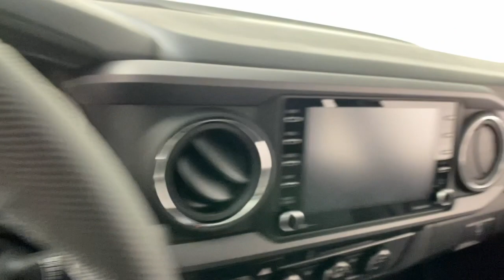2023 Toyota Tacoma Easton, Allentown, Bethlehem, Phillipsburg and Stroudsburg PA T56154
Magnetic Gray New 2023 Toyota Tacoma TRD Off-Road available in Easton, Pennsylvania at Koch Toyota. Servicing the Allentown, Bethlehem, Phillipsburg and Stroudsburg PA area.

Koch Toyota
3816 Hecktown Rd

Magnetic Gray 2023 Toyota Tacoma TRD Off-Road V6 4WD 6-Speed Automatic 3.5L V6 4WD.brbrRecent Arrival!
Axle Ratio: 3.91,Wheels: 16 Machined Contrast Alloy,Front Seats,Fabric Seat Trim,Radio: Audio,Power Color Turn Mirror,LED Headlights w/Black Bezel LED Fog Lights,TRD Off Road Package,Tonneau Cover,120V/400W Deck Mounted AC Power,Engine Immobilizer,Qi-Compatible Wireless Charger,Front Door Smart Key System w/Push Button Start,Mesh Front Grille,Auto-Dimming Rearview Mirror w/HomeLink,Black Overfenders,Power Sliding Rear Window w/Privacy Glass,6 Speakers,Air Conditioning,Electronic Stability Control,Front Bucket Seats,Front Center Armrest,Leather Shift Knob,Tachometer,ABS brakes,Alloy wheels,Anti-whiplash front head restraints,Automatic temperature control,Brake assist,Bumpers: body-color,Driver door bin,Dual front impact airbags,Dual front side impact airbags,Front anti-roll bar,Front dual zone A/C,Front fog lights,Front reading lights,Front wheel independent suspension,Garage door transmitter: HomeLink,Heated door mirrors,Illuminated entry,Knee airbag,Low tire pressure warning,Occupant sensing airbag,Outside temperature display,Overhead airbag,Overhead console,Panic alarm,Passenger door bin,Power door mirrors,Power driver seat,Power steering,Power windows,Rear step bumper,Remote keyless entry,Security system,Speed control,Speed-sensing steering,Split folding rear seat,Steering wheel mounted audio controls,Telescoping steering wheel,Tilt steering wheel,Traction control,Trip computer,Turn signal indicator mirrors,Variably intermittent wipers,Auto-dimming Rear-View mirror,Rear seats: split-bench,AM/FM radio: SiriusXM,Exterior Parking Camera Rear,Auto High-beam Headlights,Apple CarPlay/Android Auto,Emergency communication system: Safety Connect (1-year trial)